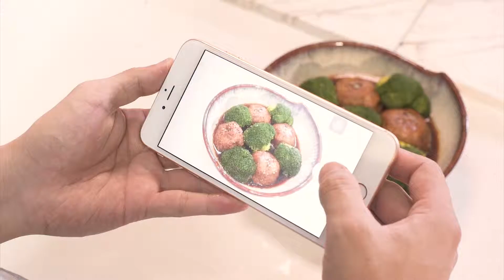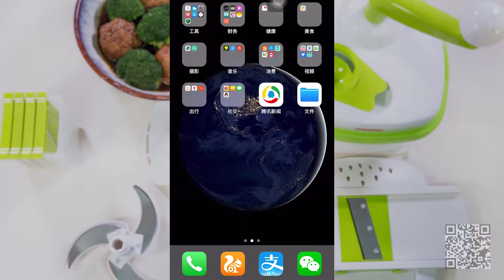KONSTAR CHANNEL 紅燒獅子頭 Braised Meatballs in Brown Sauce